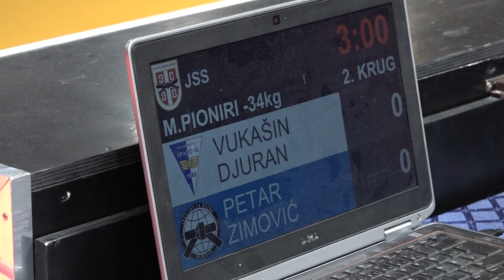Vukašin Đuran SPA Petar Zimović IZJ 1:0 -34kg